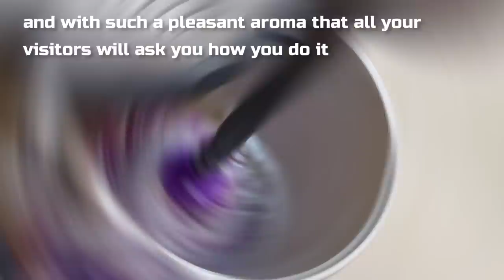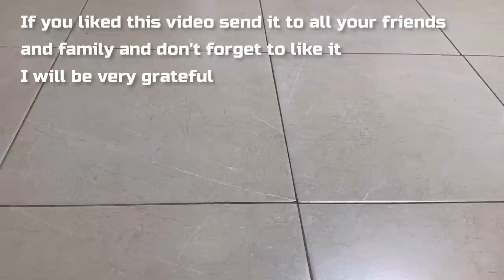Don't Accept Visitors In Your Home Until You Watch This Video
Before they go to visit you, watch this Video so you can learn this homemade trick to clean and shine the floors

materials:
2 liters of water
two capfuls of multi-purpose disinfectant (floor cleaner)
  a stopper of alcohol
3 tablespoons of white vinegar
3 drops or more of baby oil
two plugs of vanilla